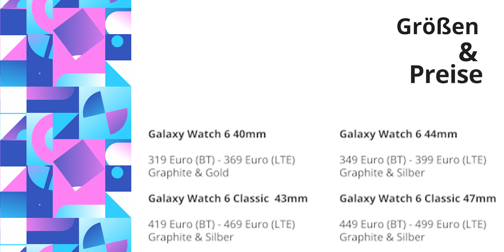Sie ist da! Samsung Galaxy Watch 6 Classic | Unboxing & zweiter Eindruck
Hier ist bereits eines der erste Unboxing zu der brandneuen und äußerst hübschen Samsung Galaxy Watch 6 Classic in der Farbe Graphite.

► Galaxy Watch 6 Classic anschauen*
► Galaxy Watch 6 anschauen*